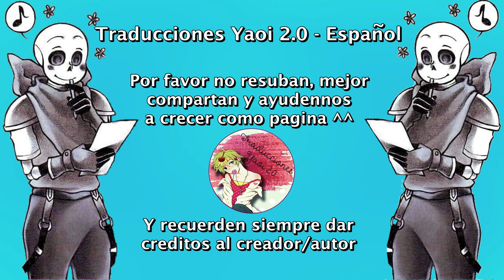Pasteles hechos por Dust ❤ HorrorDust ❤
Nosotros solo nos encargamos de traducirlo ^^
Música...

Sanscest
Horrortale
dusttale
HorrorSans
DustSans
KillerSans
Undertale
Romance
Horrordust